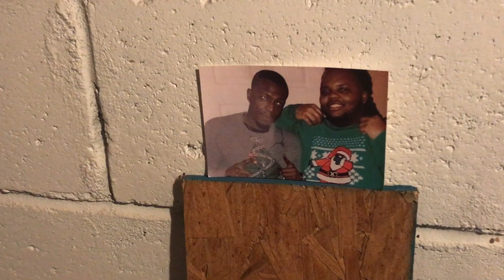Link Up (WEBSERIES) Season Finale